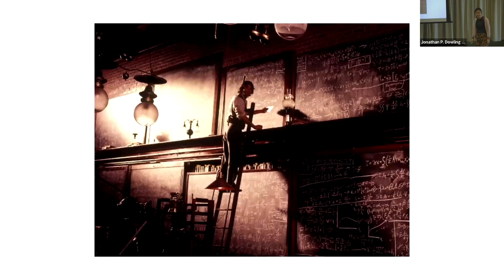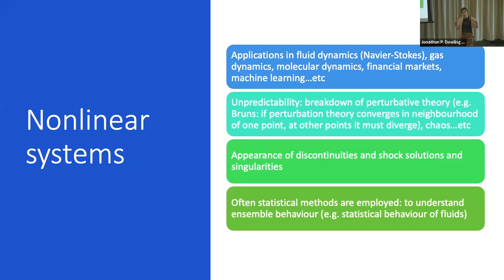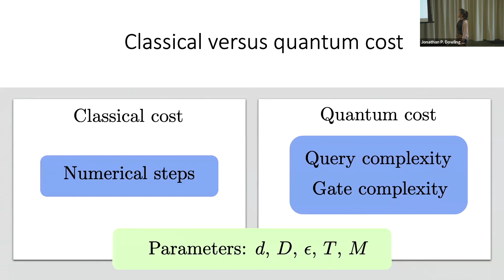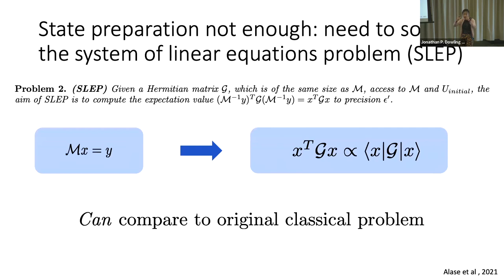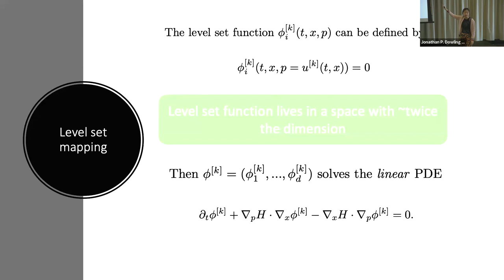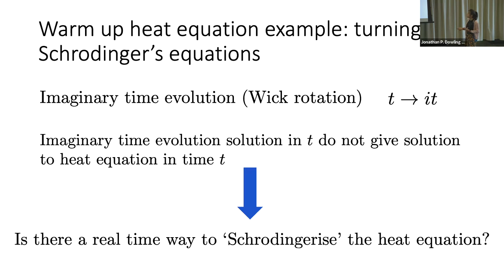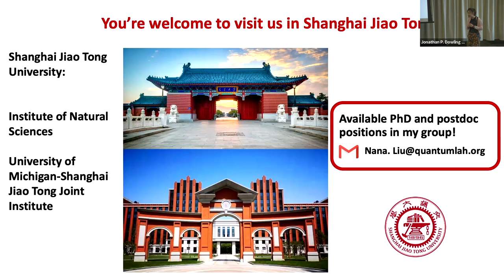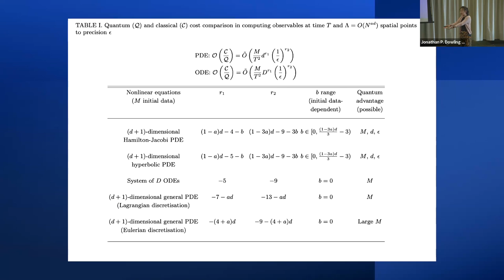Jon Dowling Memorial Conference, Sydney - Nana Liu